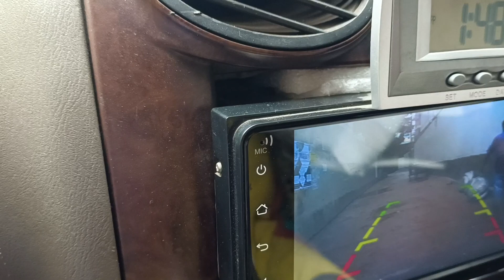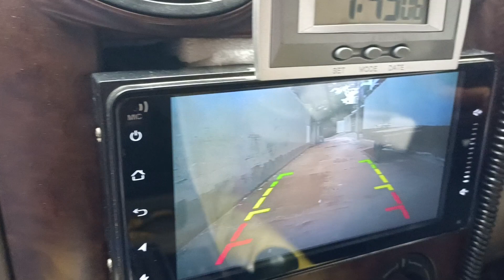Scorpio Back Camera Importance Dhaka Bangladesh